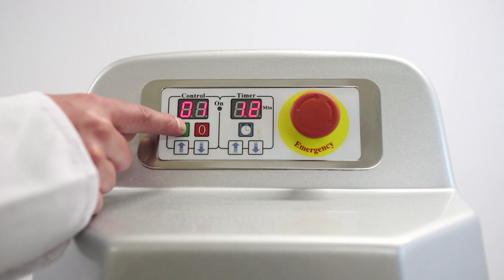Planetary Mixer | Digital | Bakery Machines and Equipment | SM-20L | SM-40L | SM-60L | SM-80L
Timer.
10 speeds with a constant force.
Standard with bowl, whip, flat beater and hook.
SM-80L: with automatic bowl lift.
Optionally available with reduction bowl.